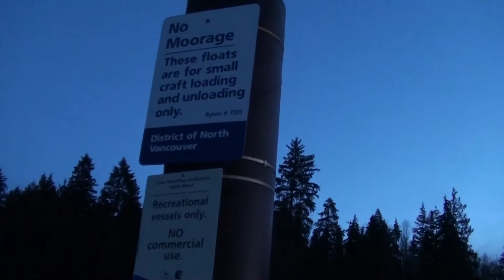Beautiful Sunday morning,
Beautiful View from Cates Park floatng pier North Vancouver, BC. at 6.00AM. 3/3/2013.
Video clip by Othman.